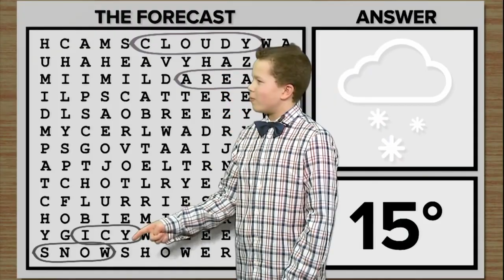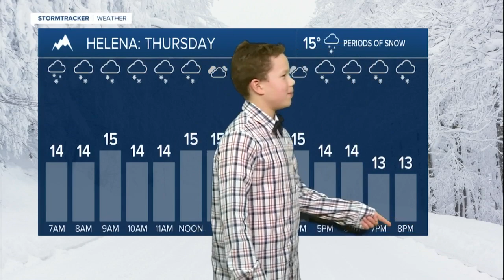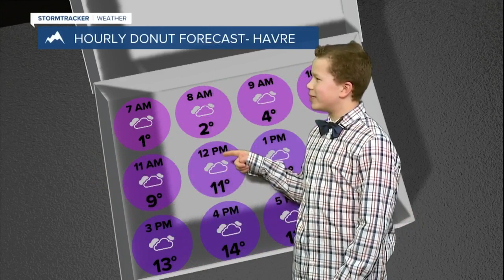Weather Rookie: Kevin (February 15, 2024)